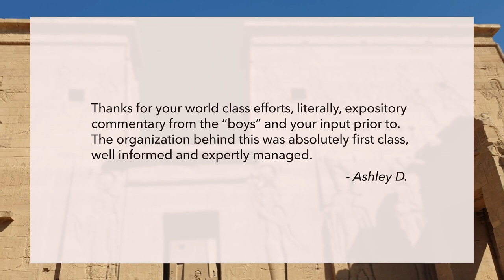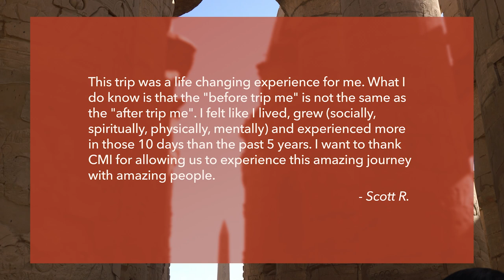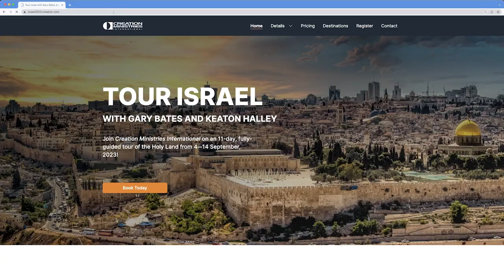Israel Tour 2023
We are inviting you to join us for a for an 11-day, all-inclusive tour of Israel! Our trip will be this September, from the 4th through the 14th, 2023.

Come with us to explore biblical history and see where it all took place! We’ll be visiting the ancient walled city of Jericho, Nazareth, Masada, Jerusalem, the Sea of Galilee, the mount of Beatitudes, the Garden of Gethsemane, and so much more.